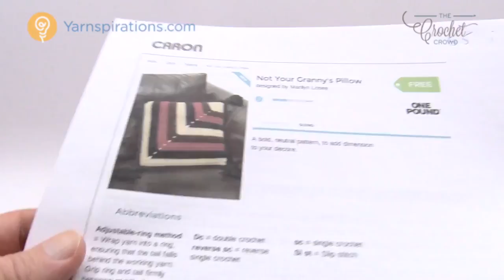Crochet A Pillow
Learn how to crochet Not Your Granny's Pillow. A perfect addition to any room of your home, crocheted in Caron One Pound!